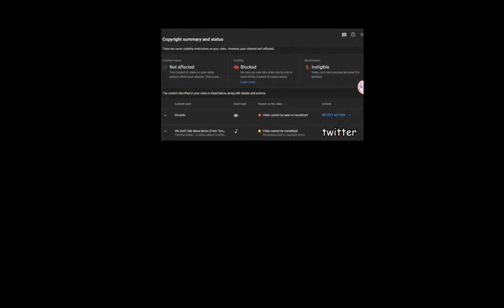Encanto(Not All of them) react to We talk about Bruno || Credits: TheStarFishy